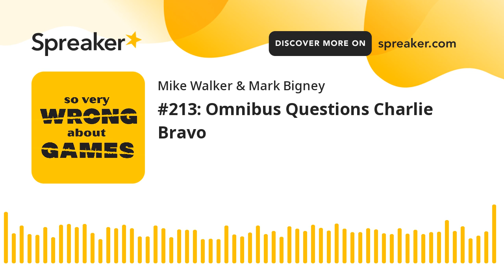#213: Omnibus Questions Charlie Bravo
We received a number of questions of a more personal nature which we have decided not to address. This is only partially out of a sense of privacy. Rather, we are firmly of the editorial position that the show is best when we focus on games, rather than the personal details of the hosts. We pride ourselves in only wasting a certain amount of your valuable time, and were we to indulge in more personal digressions that could easily balloon the show well beyond the limits of absurdity.

01:08 AYURIS: Flotilla (J.B. Howell & Michael Mihealsick, WizKids, 2019)

Games Played Last Week:
04:10 -Ark Nova (Mathias Wigge, Feuerland Spiele, 2021)
07:26 -Massive Darkness 2: Hellscape (Alex Olteanu & Marco Portugal, CMON, 2022)
11:40 -Foundations of Rome (Emerson Matsuuichi, Arcane Wonders, 2022)
13:31 -Planet Unknown (Ryan Lambert & Adam Rehberg, Adam's Apple Games, 2022)
17:45 -Ghosts of Christmas (Taiki Shinzawa, BoardGameTables.com, 2022)
20:00 -Imperium: The Contention (Gary Dworetsky, Contention Games, 2021)
21:26 -Legendary Inventors (Frédéric Henry, Bombyx, 2016)
22:50 -Capital Lux 2: Generations (Eilif Svensson & Kristian Amundsen Østby, Aporta Games, 2021)
26:22 -Paint the Roses (Ben Goldman, North Star Games, 2022)
29:40 -Space Alert (Vlaada Chvátil, Czech Games Edition, 2008)
30:57 -Reichbusters: Project Vril (Jake Thornton, Mythic Games, 2020)

News (and why it doesn't matter):
32:02 Tough Calls: Dystopia; negotiation reminiscent of Durance?
33:05 Anunnaki: Dawn of the Gods is back, revised, on Kickstarter
34:10 Awlrach the Drowner from Games Workshop

34:49 Topic: Omnibus Questions Charlie Bravo